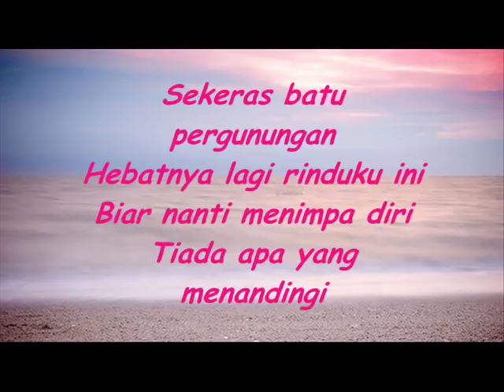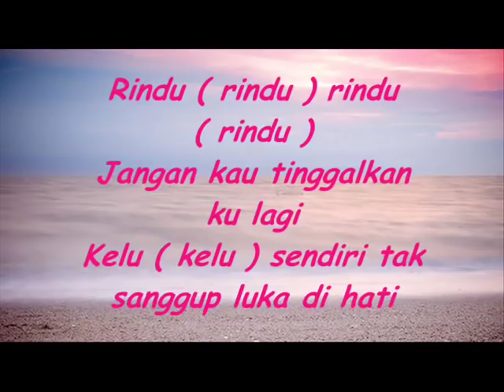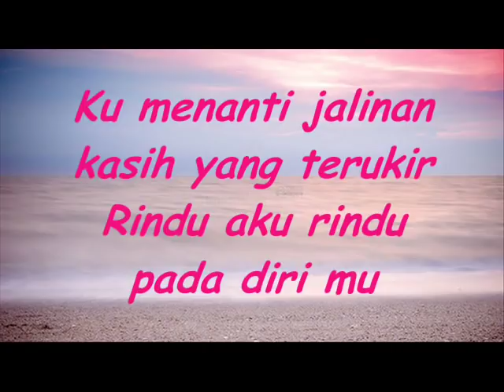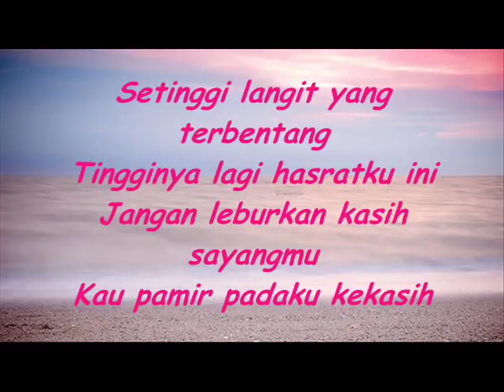Rindu aku rindu_Hetty Sarlene